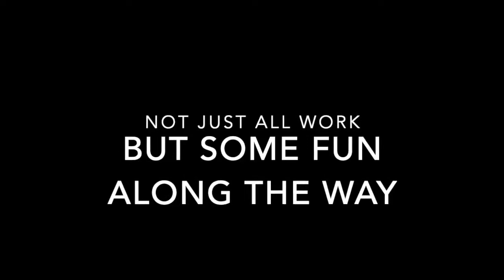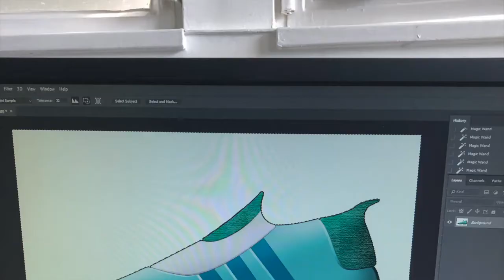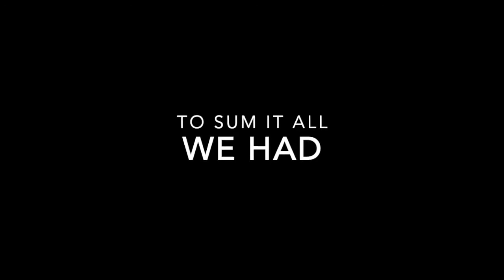UG FELLOWSHIP 2019 at TEESSIDE University , UK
Experience atTeesside University ,UK